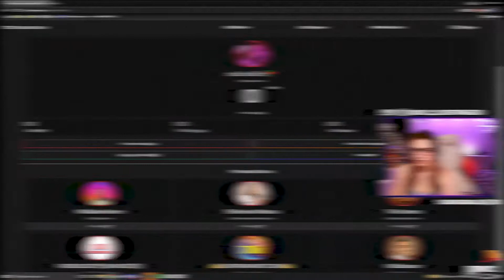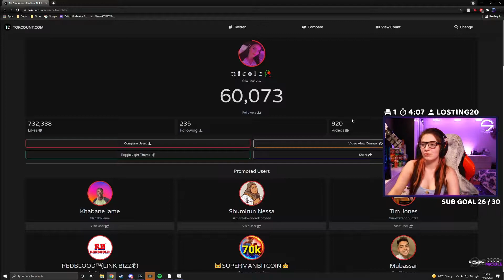SPR is the BEST SMG in WARZONE?! || Weekly Highlights #7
WATCH ME LIVE - I stream over on Twitch every Monday, Wednesday, Friday, and Saturday @ 6PM UK time